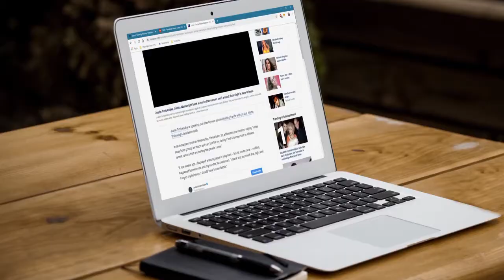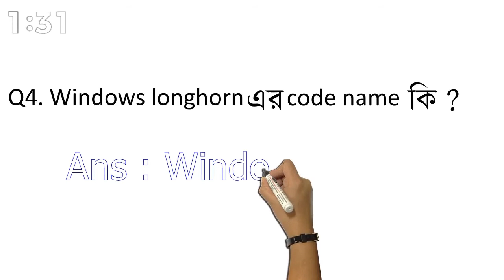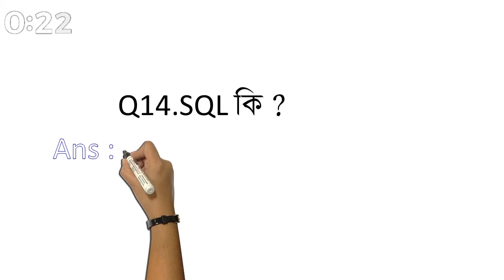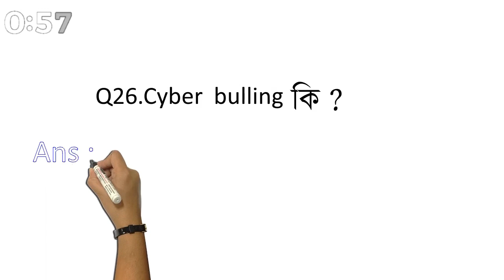Computer GK question and answer in bengali | computer gk in bangla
Computer GK question and answer in bengali | computer gk in bangla.Computer General Knowledge 2020.Top questions answer for  competitive exams , Board exam , exams. and General Knowledge Quiz. base on computer hardware ,software ,inventors and many more for  u r help.and plz subscribe us for more video.